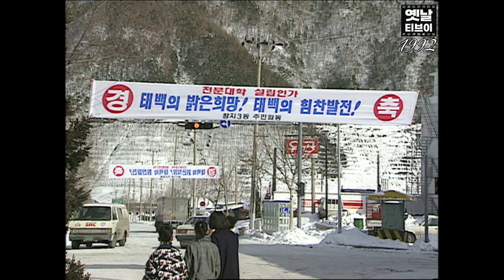태백시내 얼음 제거 대작전 ❄️ (1992년) | 옛날티브이 고전영상 옛날영상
아무도 넘어지지 마세요..!